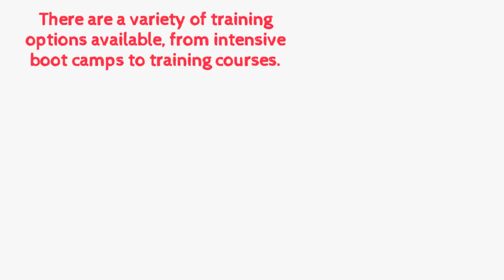Should I Get the CISSP Certification?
Cleared tech professionals are in high demand. There are many certifications tech professionals can choose from. Will the Certified Information Systems Security Professional, or CISSP, help your career?